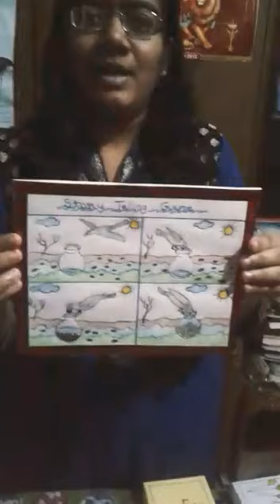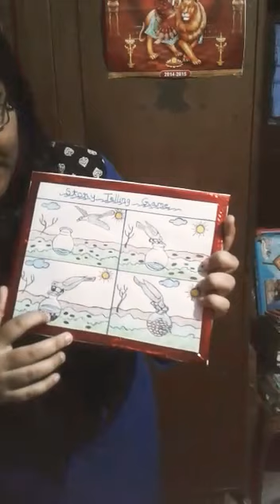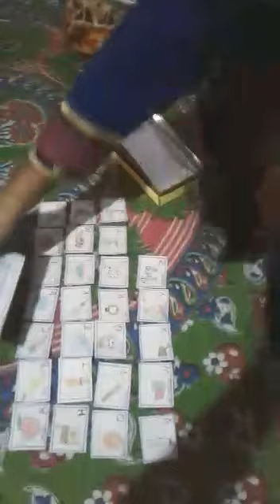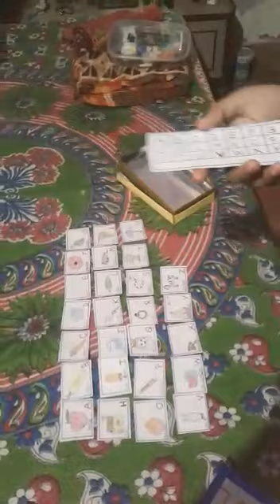FUN LEARNING GAMES-PART 1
Story Telling Game and Alphabets Learning Game